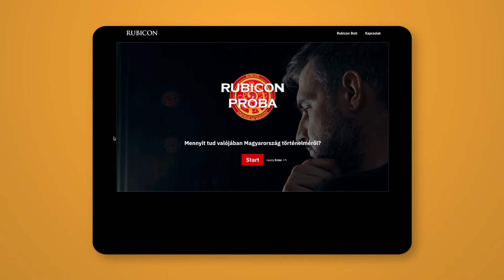Kiválás vagy átállás? - Szakály Sándor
A magyar katonai felső vezetés és a háború folytatásának kérdése.